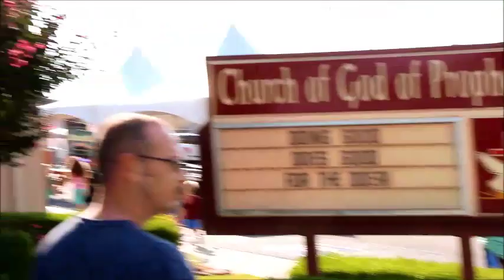США: БОЛЬШОЙ ПАРАД МАЛЕНЬКОГО ГОРОДА (Parade)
Сегодня я показываю большой парад маленького города. У нас есть принцессы в коронах, старинные машины и мелкие бизнесы желающие показать себя публике. Но самая интересная часть парада и гордость нашего города - это школьный оркестр в котором участвует моя дочка Катя. Музыканты получили форму вечером перед парадом и очень были довольны. Для Кати это был первый парад и она отнеслась к делу очень серьёзно. Смотрим!
На чём я редактирую свои видео
На что я записываю прогулки
Что слушает Катя
Что Алекс берет в школу
Что в моем классе
***Популярные видео:***